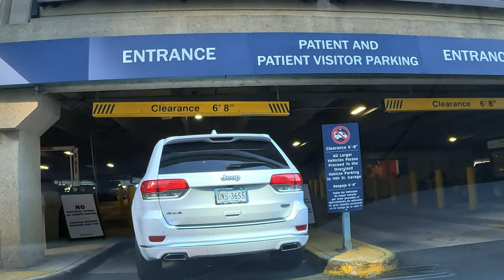UVA HOSPITAL DIRECTIONS IN 4K UHD. FROM THE INTERSECTION OF 250 BYPASS & McINTIRE PEACEFUL MUSIC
Charlottesville , Virginia driving directions from the 250 bypass and McIntire Road intersection to University of Virginia Hospital main entrance , emergency room, and parking garage. Beautiful relaxing drive. Know before you go. Fall foliage day.